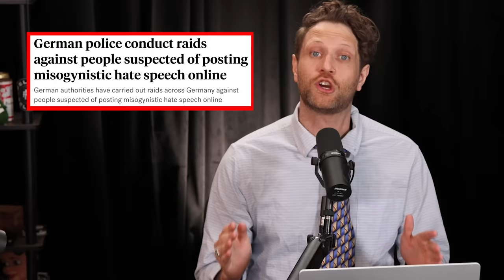#228 People are Going to Jail for Memes! & Shaun King is Muslim Now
Article claims girls like guys who dress like chicks, Gen Z fellas have a problem with modern feminism, and a hater claims Sydney Sweeney’s cans aren’t that big.

RYAN ON TOUR: Calgary: March 8/9, Baltimore: March 15-16, DC: March 17,  March 17:Boston: March 23, Winnipeg: April 4-6, Atlanta: April 12/13, San Diego: April 19/20, Houston: May 5, Austin: May 3/4, Auckland NZ: July 24, SYDNEY: July 25, Melbourne July 27, Brisbane: July 31, Perth: Aug 1,  ryanlongcomedy.com
DANNY ON TOUR: Phoenix, AZ Feb 29 - Mar 3, Saratoga Springs, NY Mar 15-16, Fairfield, CT Apr 13, Dallas, TX Apr 25 - 28, Morris Plains, NJ May 11, Minneapolis, MN May 30 - Jun 2, Edmonton,, AB  July 25 - 28, Vancouver, BC Aug 8 - Aug 11

Ryan @ryanlongcomedy
Danny @dannyjokes

Chapters:
0:00 - Jail time for Misogynist Memes??
1:03 - Intro
1:30 - Jug man
1:57 - Dear Kiki
3:44 - Ask Jeeves
8:13 - Women are loving the “baby girl” vibe
14:43 - Putin’s scheme to use AI to destroy the west
21:31 - Sydney Sweeney
33:38 - AD - Bluechew - Go to and use promo code BOYSCAST to get your first month free
35:36 - AD - Grinds - Go to and use promo code BOYSCAST20 to get 20% off your first order
37:23 - Wikihow helping adolescents through embarrassing situations
42:09 - Shaun King is Muslim now!
49:22 - Neil Young / Tik Tok ban
1:01:24 - AD - Bioprotein - Go to and use code BOYSCAST for 30% off your first order
1:02:54 - AD - Fitbod - Go to for 25% off your subscription
1:04:40- Biden’s State of the Union
1:08:56 - Gen Z fellas have a problem with modern feminism
 1:11:60 - The Haircut Gap
1:17:55 - The Housework Gap
1:20:47 - Hate crime bills
1:24:06 - DATES - Go to and for tickets
1:24:58 - Comedian financially destroyed by heckler
1:32:52 - Luca Magnotta
1:36:00 - Marcy Darcy at Comicon
1:40:00 - Noam from the cellar
1:45:00 - Protests at shows
1:47:00 - Social Security in trouble
1:54:50 - Plugs / Wrap Up